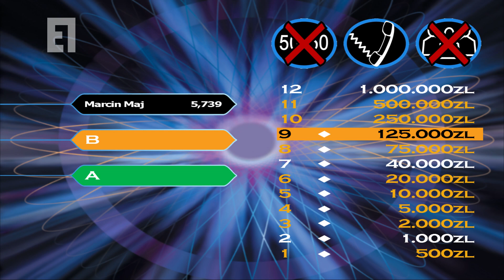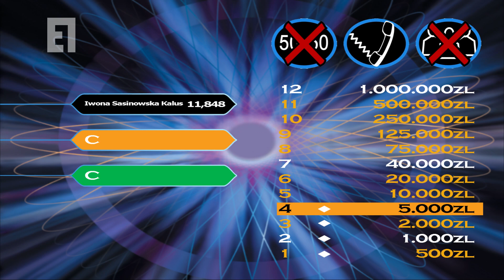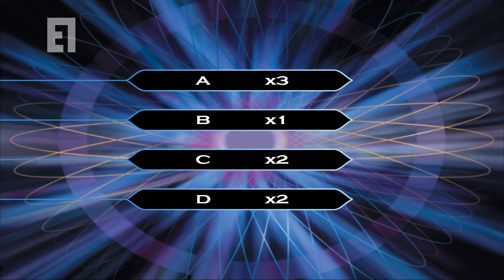Expert Game Broadcast #4 - Milionerzy - Odcinek 605 - Sezon 23 - 2 marca 2023r.